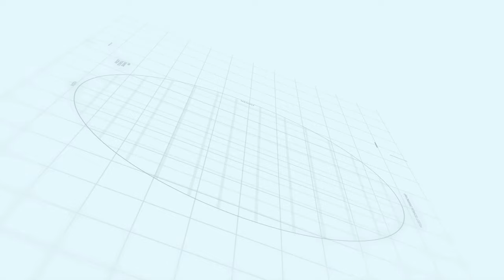Capital smart city update | Linear Park Overseas | Makaan Solutions | Rizwan Cheema